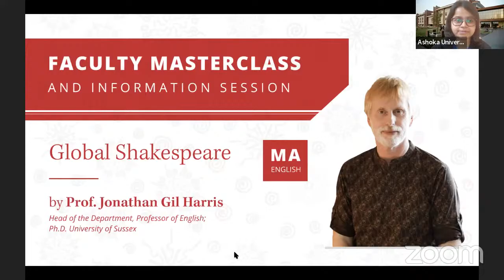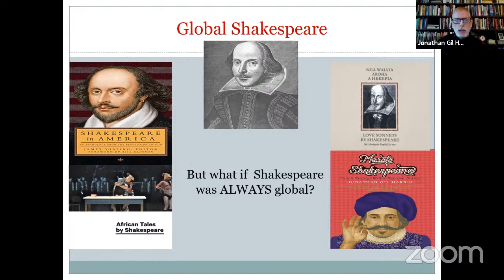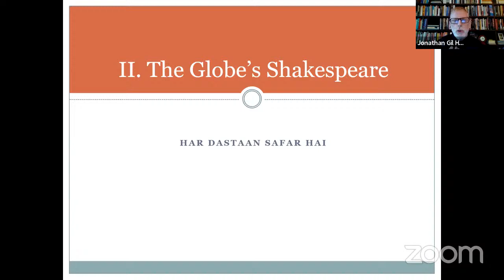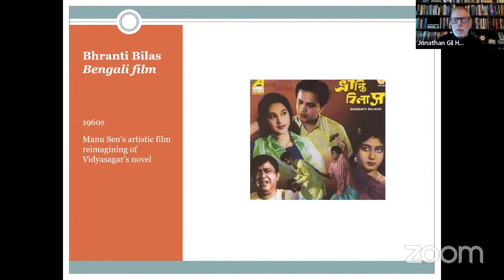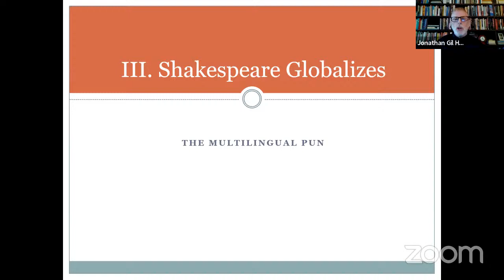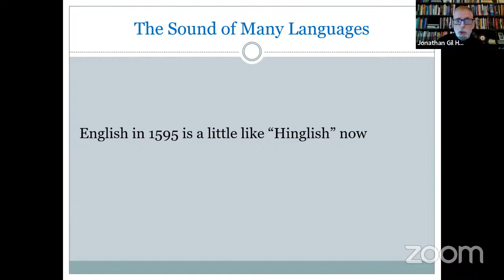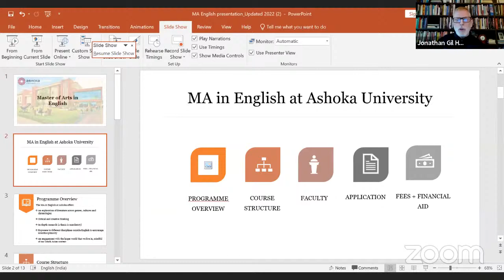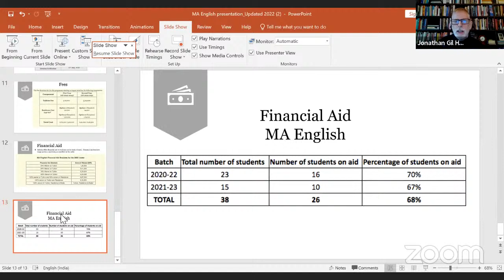MA English at Ashoka University | Masterclass and Information Session by Prof. Jonathan Gil Harris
The Master of Arts in English at Ashoka University, is committed to thinking across boundaries of genre, culture and chronology. Our coursework allows for exposure to a wide array of texts, theories and disciplinary formations from around the world. MA students will also have the opportunity to pursue courses in other departments at Ashoka thus bringing new lenses to bear on literary studies. Above all, students will pursue their study of literature in relation to the larger world they live in and ask pertinent questions of it.

This session will comprise of two parts, the Masterclass and the Information Session - where you will have the opportunity to engage with representatives from the Ashoka community and learn more about the programme, faculty, and the admissions process.

The Masterclass will be on the topic "Global Shakespeare", and will be conducted by Jonathan Gil Harris, Head of the Department, Professor of English;Ph.D. University of Sussex

Abstract for the Masterclass:

This talk will start with the proposition that every story is a migrant. This is certainly true for Shakespeare’s stories, which reached him from a surprisingly diverse and global range of sources. In turn, his stories have been reimagined globally. Although it is useful to contextualise Shakespeare’s plays in early modern English society and culture, it is also important to locate them within global circuits of reception and repurposing, in order to better understand the dynamic processes of (re)creation that are vital to story-telling in general.